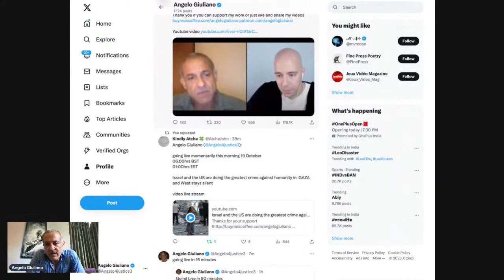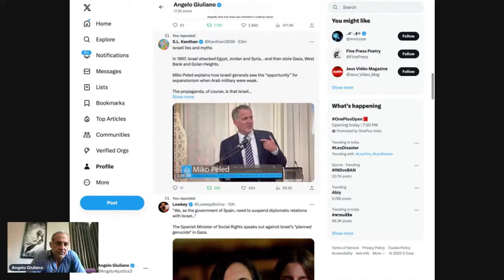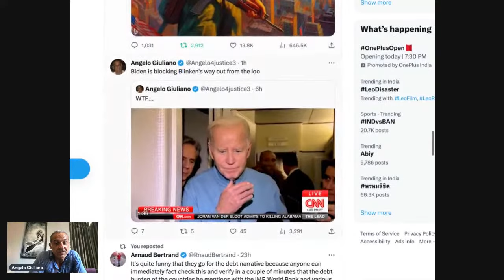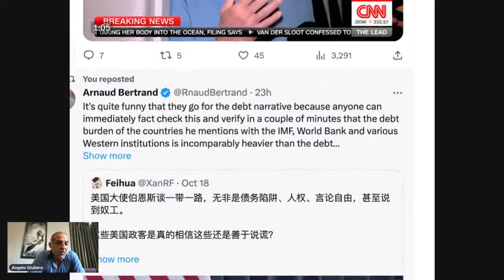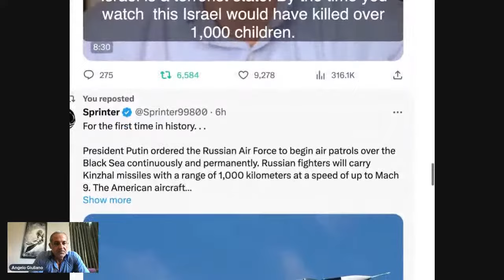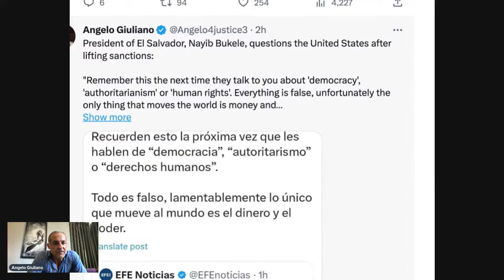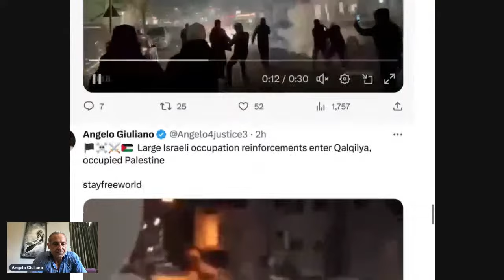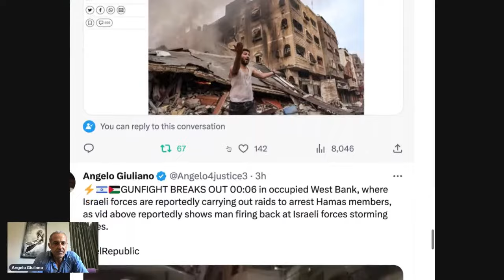Israel and the US are doing the greatest crime against humanity in GAZA and West stays silent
Israel with the help of US is doing one of the biggest crimes against humanity

40 countries are gathering in China for the largest infrastructure project in human history.

Some destroy
Others build

Some just talk and lecture
Others do

Some do movies about how good they are
Others just are the change we want to see in the World

Some have a sense of superiority
Others are just humble

Some think the World is black or white
Others think the world has nuances

Some divide and conquer
Others look for what unites and set aside the differences

Some are based on the individual / me-myself-I
Others look for the collective good

Some lecture about democracy
Others are democracy with no lecture

Some want to export their values
Others prefer to live and let live

Some are into the winner take all
Others are into win-win